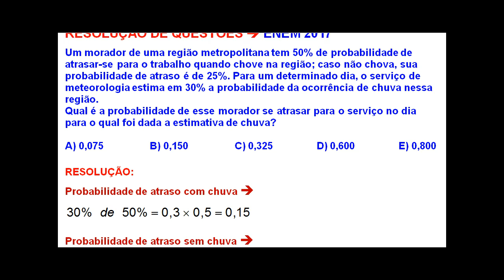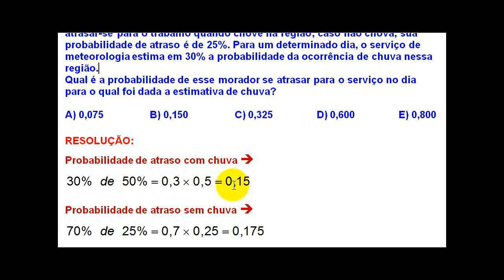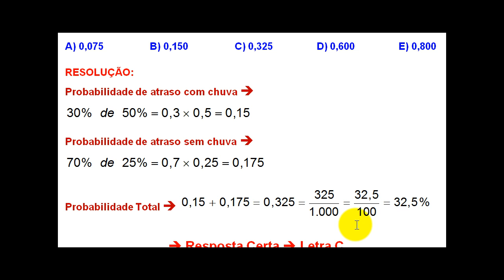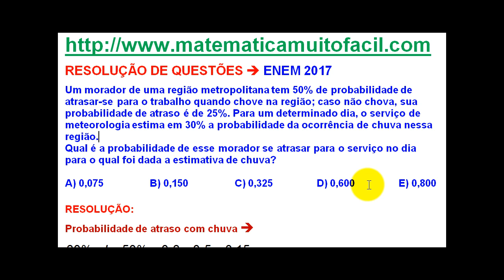# ENEM 2017 01 Probabilidade Problema do Atraso com chuva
# ENEM 2017 01 Probabilidade Problema do Atraso com chuva - Videoaula Explicada pelo professor Luiz Fernando Reis do Vídeo educacional e livre para qualquer idade.Videoaula Explicada pelo professor Luiz Fernando Reis.